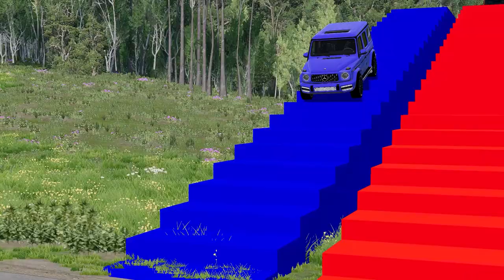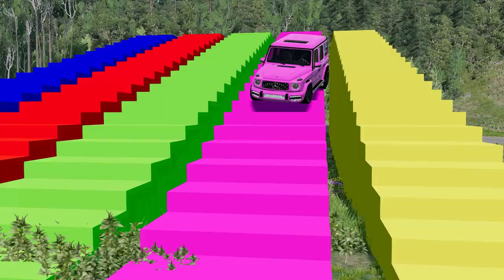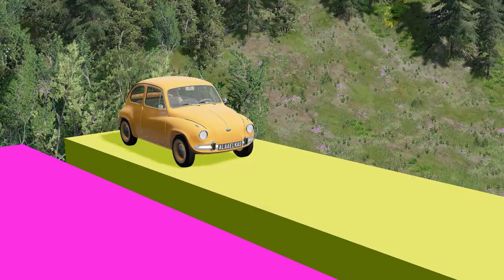Flatbed Trailer Cars Transporatation with Tractor- speedbump and Pothole vs Cars - BeamNG Drive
BeamNG.Drive is a car simulation video game developed and published by BeamNG GM PSH, released on May 29, 2015 and running on Windows.
The idea of ​​the game is to choose a vehicle, a level, and a route, the player competes against another player. In free roam, players can explore and experience levels, allowing them to operate, place, and manipulate objects and vehicles within the level.

About the game:

Car Crusher#
BeamNG Nine#
BeamngShorts#
mcqueen#